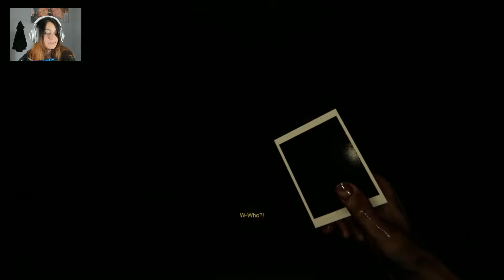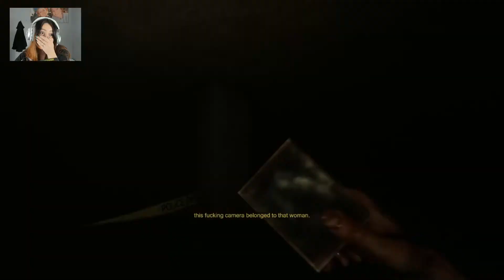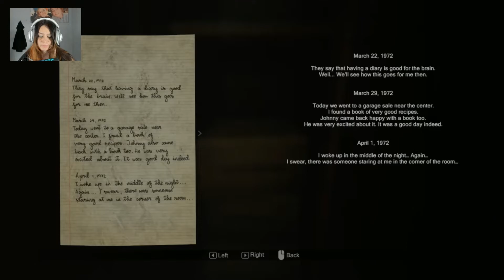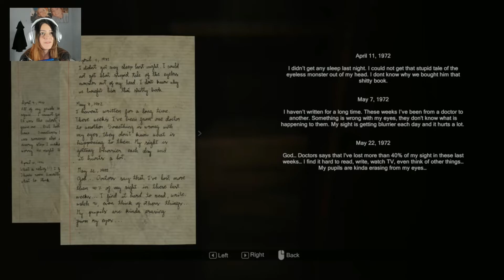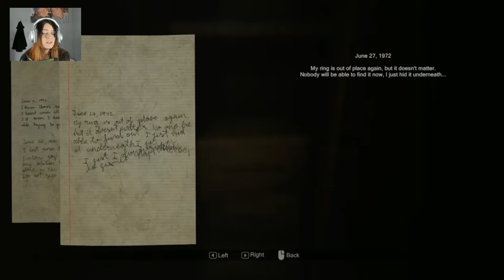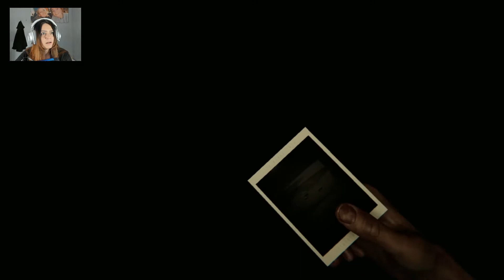MADiSON IS HERE || Part 1 Gameplay || Pschological Horror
THANKYOU SO MUCH FOR WATCHING TODAY'S VIDEO GUYS

Much Love
Sasha
xox

Video Tags